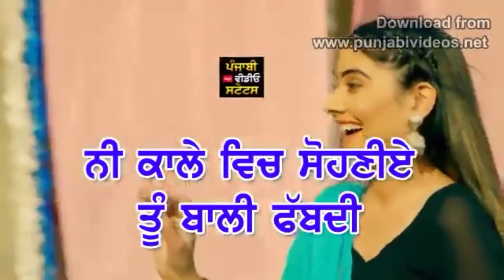Phone Number Da Danny Dhillon & Ankita New Punjabi Whatsapp Status